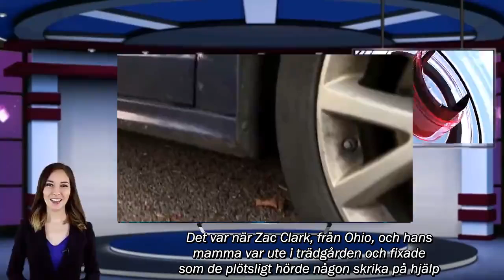Pappan fastnar under bil och kämpar för sitt liv – då kliver tonåringen fram och lyfter den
Pappan fastnar under bil och kämpar för kliver tonåringen fram och lyfter den
Människan är kapabel till att göra de mest fantastiska saker.

16-årige Zac Clark är ett levande bevis på det.

När han såg en 39-årig man kämpa för sitt liv, efter att ha fastnat under en bil, gjorde han det mest otroliga.

Det var när Zac Clark, från Ohio, och hans mamma var ute i trädgården och fixade som de plötsligt hörde någon skrika på hjälp. De såg sig omkring, och det var då de uppfattade att ropen kom från deras granne.